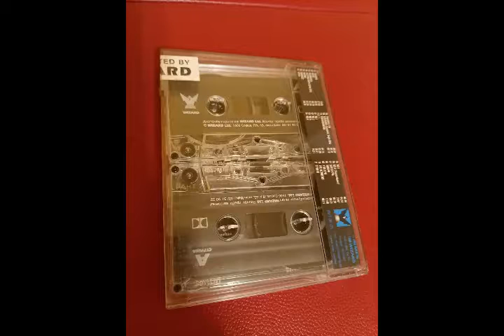Marco Zaffarano - Sunpad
Marco Zaffarano – Minimalism

Label: Wizard  – WMFS 200.320
Format: 2 x Cassette, Album
Country: Bulgaria
Released: 1998
Genre: Electronic
Style: Techno, Minimal